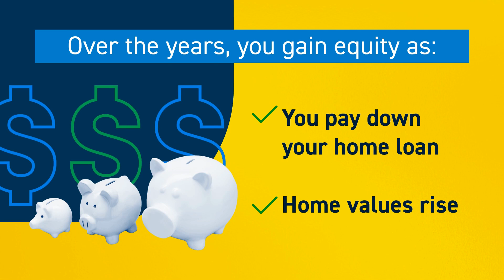Do You Know How Much Equity You Have? | [Free Consultation ]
Do You Know How Much Equity You Have?

To find out what your number is, let’s connect.

In today’s hot market, selling has never been easier! But Buying is NOT Easy!!

Prefer to Buy First, then Sell! Ask about our Buy First, Sell Last Financing Program.

𝙃𝙖𝙧𝙧𝙮 𝘽𝙞𝙣𝙜 𝙞𝙨 𝙖 𝙍𝙚𝙖𝙡 𝙀𝙨𝙩𝙖𝙩𝙚 𝘼𝙜𝙚𝙣𝙩 𝙨𝙚𝙧𝙫𝙞𝙣𝙜 𝙊𝙧𝙡𝙖𝙣𝙙𝙤 𝙖𝙣𝙙 𝘾𝙚𝙣𝙩𝙧𝙖𝙡 𝙁𝙡𝙤𝙧𝙞𝙙𝙖.

📻 Don’t forget to tune in every Friday Morning at 7:45 am on 1680am the radio dial WOKB.

🌐 yourhomesoldguaranteedrealty-harryhasthebuyers.com